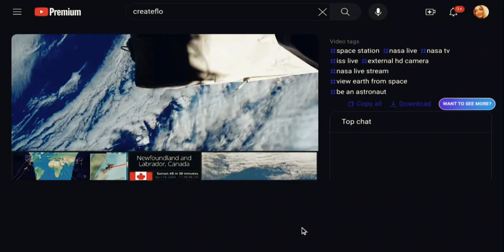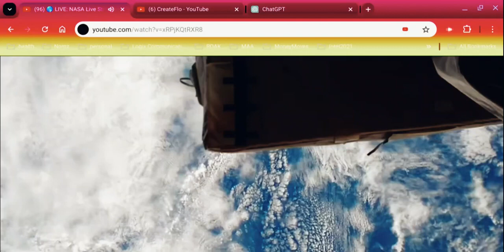The international space station following 2 UFO’s caught on live feed - look at bottom right corner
What could this be ?